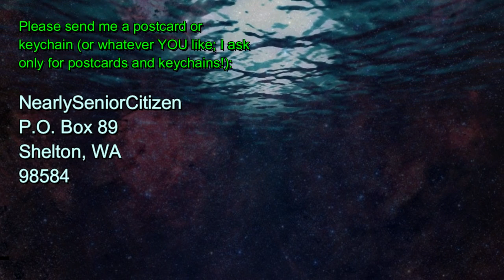Only Two Weeks Until "Grunter Channing" Day! - Dorky Grandpa Vlogs - Bom Dia, Доброго ранку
EVERYONE loves Grunter Channing! Every year he comes down from the North Pole, stinking drunk, his mangey, flea-ridden reindeer dropping fur and dirt as they fly... Ah, Grunter Channing, I LOVE him :)

NearlySeniorCitizen
Shelton, WA
98584